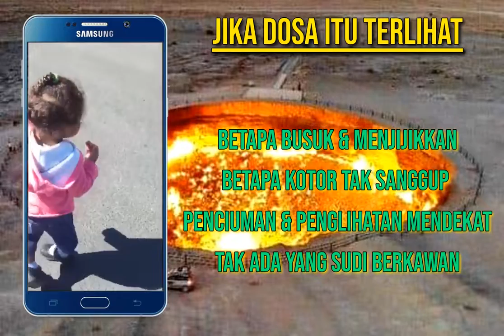Jika Dosa Itu Terlihat 📢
Betapa busuk dan menjijikkan
Betapa kotor tak sanggup penciuman dan penglihatan mendekat
Tak ada yang sudi berkawan
Yang tampan rupa
Yang cantik paras
Hina dalam sekejab
Yang mulia harta dan tahta
Tak ada lagi hormat dan kebanggaan
Gelar dan kesombongan tak akan mampu menghapus kotoran yang berlumur di wajah
Tak ada siapapun yang sanggup menutup bau dan aib yang berlumur di jasad